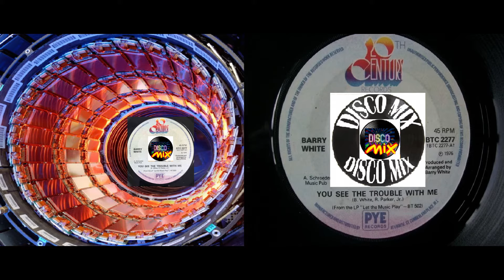Barry White - You See The Trouble With Me (Disco Mix Extended Remix Top 70's) VP Dj Duck